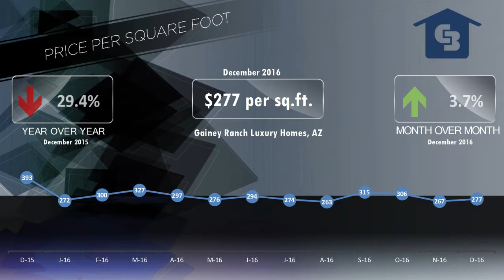McCormick Gainey Ranch Luxury Homes 85258 Market Video December 2016